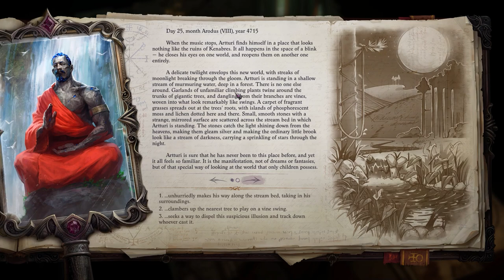Where To Find Thall The Wallflower In Pathfinder Wrath Of The Righteous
Thall is one of the NPCs you have to find for a quest in Pathfinder WotR. Check out this guide to find out Where To Find Thall The Wallflower In Pathfinder Wrath Of The Righteous.